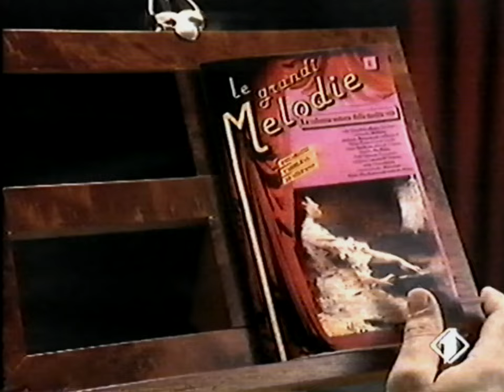29/09/1991 - Italia 1 - Sequenza Spot 02